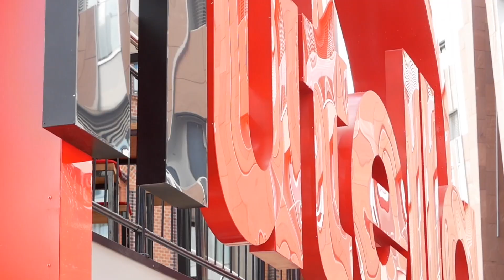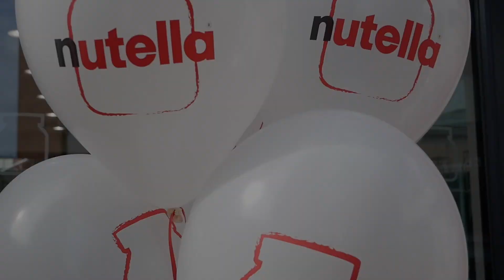Staraufgebot zur Eröffnung des nutella Pop-Up Café in Hamburg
Prominente Gäste wie Michelle Hunziker, Tomaso Trussardi, Annemarie und Wayne Carpendale sowie Wotan Wilke Möhring feiern gemeinsam die Eröffnung des neuen nutella Pop-Up Cafés in der Hamburger HafenCity.

Auch Designerin Barbara Becker und ihr Sohn Elias, Moderatorin Collien Ulmen-Fernandes sowie Sängerin Sarah Lombardi ließen es sich nicht nehmen, einen ersten Blick auf die verschiedenen Spezialitäten mit nutella und die exklusiven Fan Artikel zu werfen.

Der Erlös aus dem Verkauf der Fan Artikel kommt dabei einem wohltätigen Zweck zugute: Annemarie und Wayne Carpendale nahmen dazu im Rahmen der Eröffnung vorab einen Scheck für ihr Herzensprojekt „hand2hold“ entgegen.

Das nutella Pop-Up Café am Hamburger Überseeboulevard ist vom 22. bis zum 31. August jeweils von 08:00 bis 20:00 Uhr geöffnet.